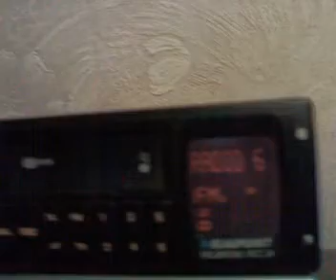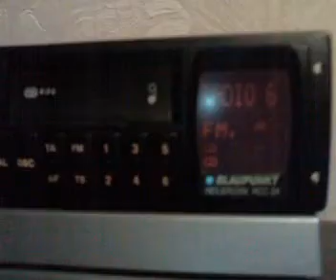inchiderea programului pirat still fm 89,8mhz la ora 20